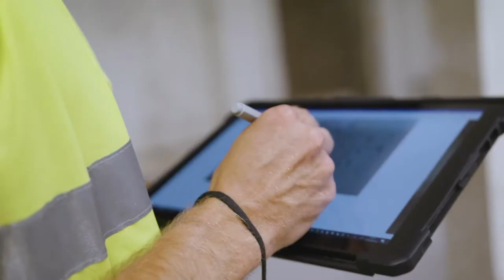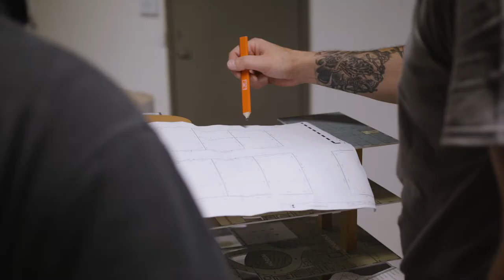Axelent - Förråd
När behovet av säkra lägenhetsförråd uppstår kan Axelent Nordic erbjuda marknadens bästa förrådslösningar oavsett om det gäller nybyggnation eller renovering. Vårt helhetskoncept hjälper vi dig hela vägen från ritning till en monterad förrådslösning anpassat efter ditt behov. Vi har egna montörer med erfarenhet och kunskap om hur produkterna bäst anpassas och monteras i olika typer av utrymmen. På så vis kan vi garantera att du får dina förråd på plats - snabbt och enkelt.